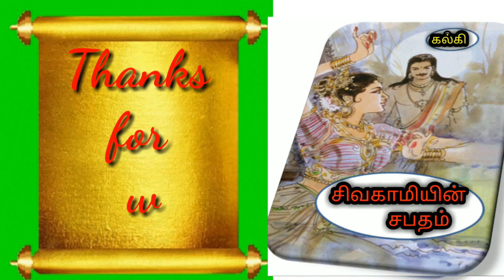சிவகாமியின் சபதம் / 31 வது அத்தியாயம் [Sivagamiyin Sabatham] writtern by Kalki AUDIO